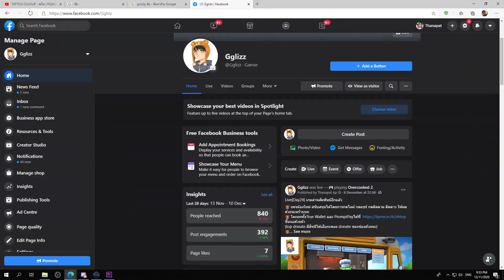แนวทางการเล่น Archer สายDEXล้วน!!! l The Labyrinth of Ragnarok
Download game